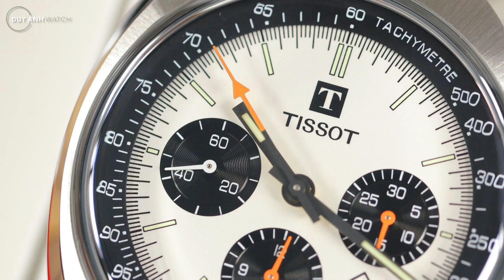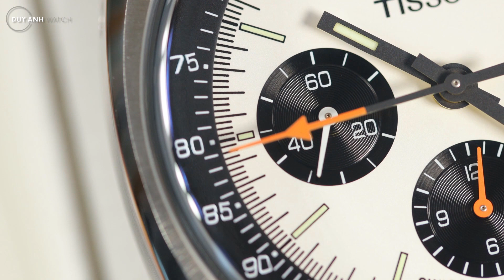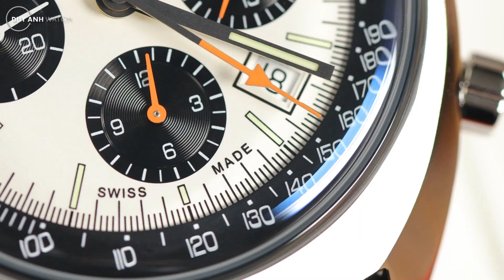Review số 171: TISSOT HERITAGE 1973 T124.427.16.031.00 - LỊCH SỬ CHRONOGRAPH TỰ ĐỘNG ĐƯỢC TÁI SINH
Khởi đầu cho một năm mới, nhà sản xuất đồng hồ Tissot đã gửi đến thị trường Việt Nam một cỗ máy thời gian Chronograph hoàn toàn mới mang thiết kế hoài cổ đặc trưng của thế giới đồng hồ những năm 70 của thế kỉ trước. Đó chính là Tissot Heritage T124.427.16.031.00 tạo ra dựa trên nguyên mẫu có từ năm 1973 và là kết quả của sự hợp tác với đội đua Kassel Classic được khám phá trong video hôm nay.